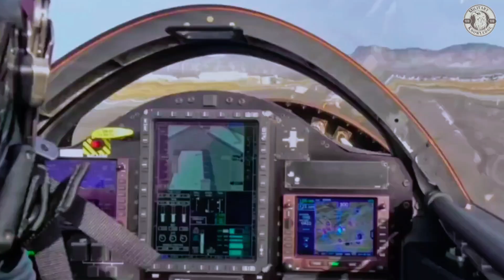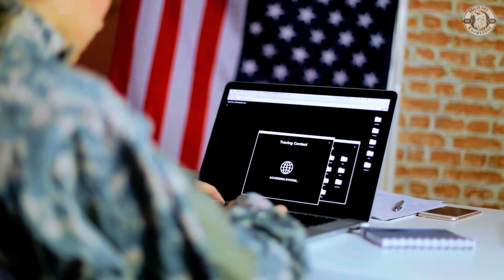US Fastest Hypersonic Jet- The secret has been revealed.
US Fastest Hypersonic Jet- The secret has been revealed. Imagine a world where the limits of speed are shattered, and distances once thought insurmountable are conquered in mere minutes. This isn’t science fiction anymore—this is the dawn of the hypersonic era, and it’s happening faster than anyone anticipated.

Your ultimate source for in-depth analysis and up-to-date news on the latest in U.S. military technology and modern warfare. We explore the cutting-edge weapons systems, tactical innovations, and strategic insights that define America's military power. Whether you're a defense enthusiast, a military professional, or just curious about the tools that shape global security, we've got you covered.

Our videos do not harm any individual or organization, the purpose of the video is to bring military knowledge, information about modern weapons.

This is not a violent video, but just useful information and knowledge for viewers.